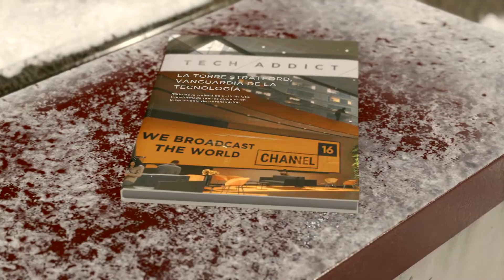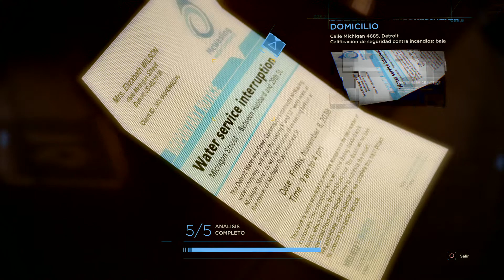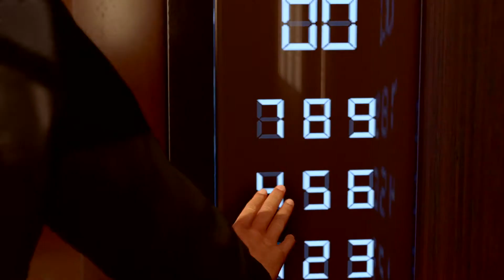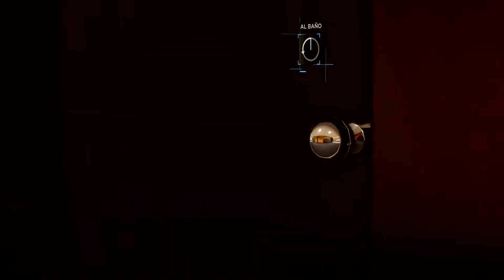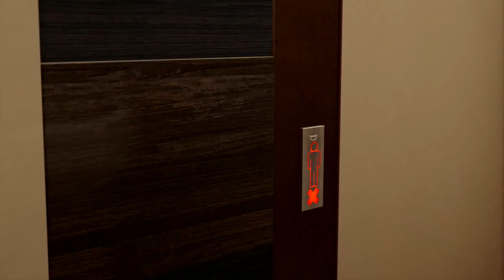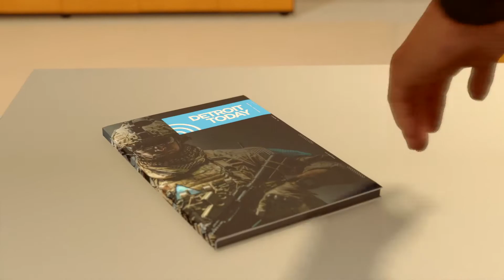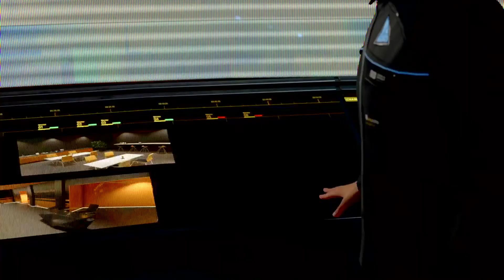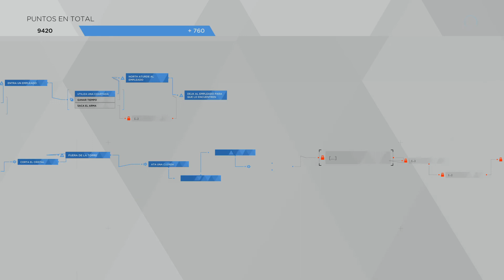Detroit: Become Human™PS4 Pro Misión Imposible